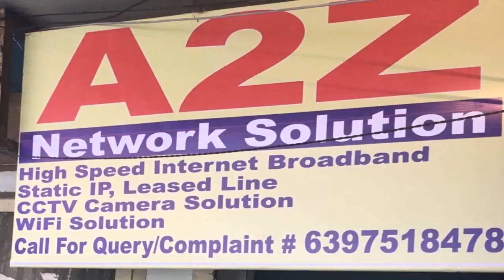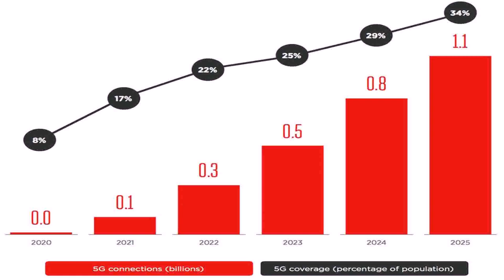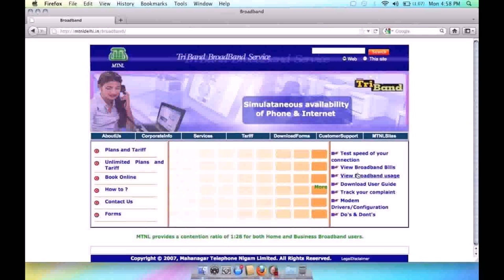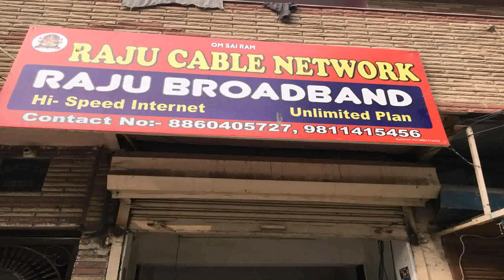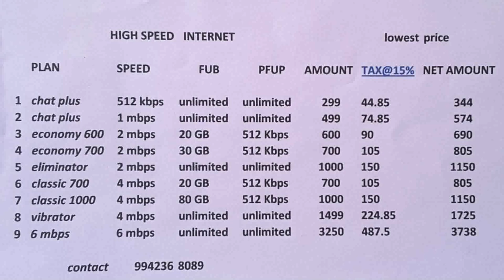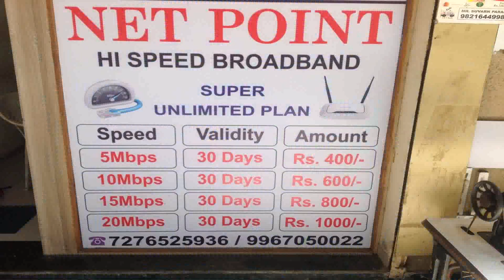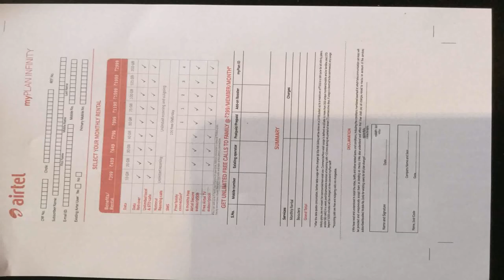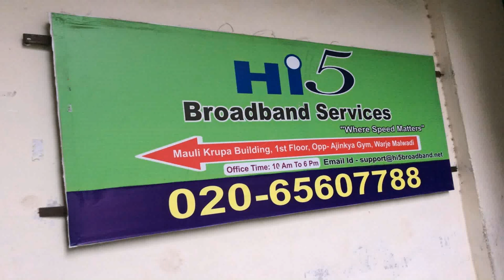Mtnl New Unlimited Broadband Plans In Delhi